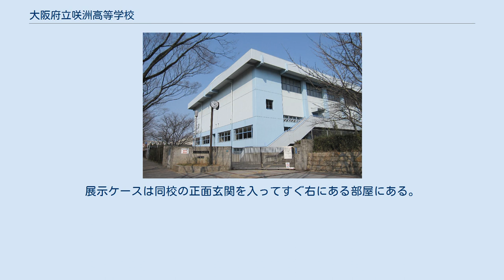大阪府立咲洲高等学校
日本の総合学科設置高等学校_(廃止)
大阪府立咲洲高等学校（おおさかふりつ さきしまこうとうがっこう）は、かつて大阪府大阪市住之江区に存在した公立の高等学校である。
 本項では、前身となった大阪府立住之江高等学校（おおさかふりつ すみのえこうとうがっこう）についてもあわせて記述する。
 2003年にクリエイティブスクールとして開校した。
開校当初は2部制（昼間定時制）単位制の課程・普通科を設置していた。
その後2012年度よりクリエイティブスクールの全日制総合学科に改編された。
 標準服が定められているが服装は自由であった。
校章は波と花とカモメを象り、咲洲の海と空のイメージを表している。
 大阪府教育委員会の方針により2016年度以降の生徒募集を停止し、2018年3月に閉校した。
 閉校後の事務は大阪府立港南造形高等学校が継承することになった。
港南造形高等学校内に、咲洲高等学校の記念碑と展示ケースが設置されている。
記念碑は、同校の正門を入ってすぐ右の中庭にあり、住之江高等学校と咲洲高等学校の校名プレートが埋め込まれている。
展示ケースは同校の正面玄関を入ってすぐ右にある部屋にある。
 1977年に大阪府立住之江高等学校が全日制普通科高等学校として開校した。
住之江高等学校を母体とし校地を継承する形で2003年、大阪府立咲洲高等学校が開校した。
 大阪府教育委員会は2014年11月21日の教育委員会会議で、4年連続で定員割れをしていた咲洲高等学校の生徒募集を2016年度から停止する方針を決定した。
これに伴い咲洲高等学校は2016年度より募集停止となり、2018年3月に閉校した。
 （大阪府立住之江高等学校） （大阪府立咲洲高等学校）